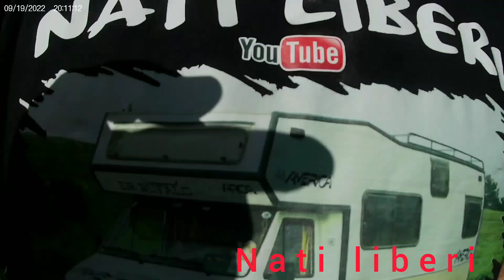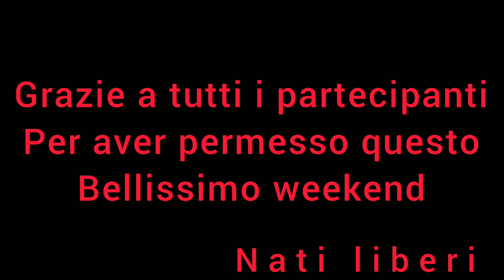RADUNO 2022 : LA NOVITÀ FA LA DIFFERENZA